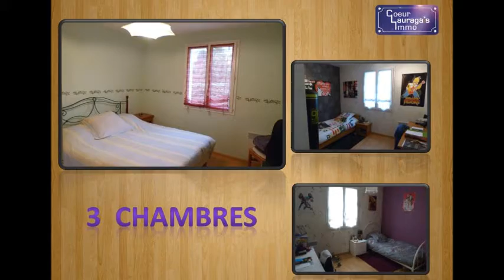St Pierre de Lages - VILLA de type 5 - Coeur Lauragais Immo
ST PIERRE DE LAGES / EXCLUSIVITE COEUR LAURAGAIS IMMO !!! /
Superbe VILLA de type 5, sur un sous-sol intégral, située dans un environnement calme et privilégié. Parcelle arborée de 1.500 m².
ETAT IRREPROCHABLE, PRODUIT RARE A VISITER !!

COEUR LAURAGAIS IMMO-LANTA
ZAC Perrots
31570 LANTA